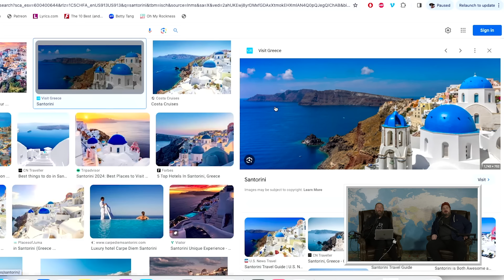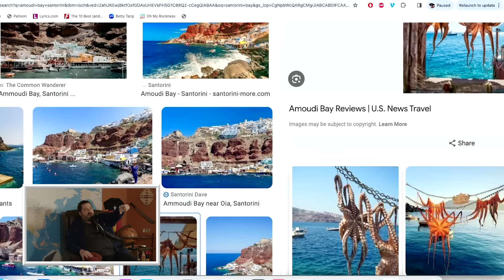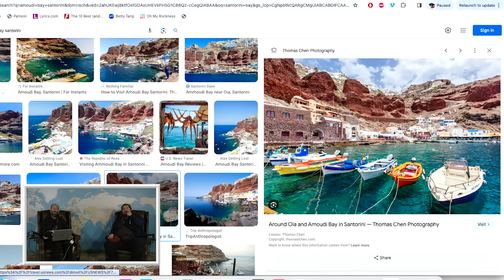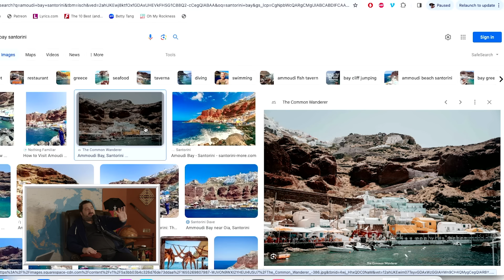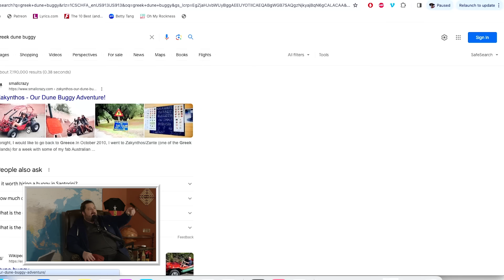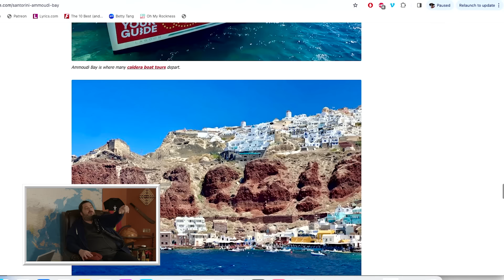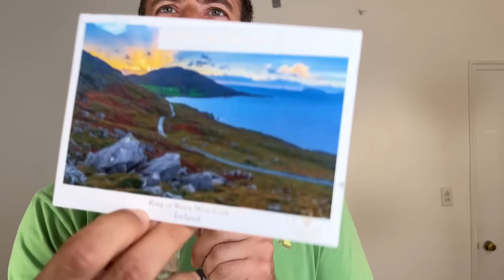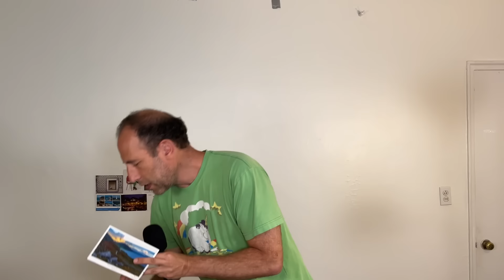Greece w/ H. Foley | You Be Trippin' with Ari Shaffir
On this episode of You Be Trippin, H. Foley rents a dune buggy and thought he was being kidnapped in Greece. On the show, they talk about traveling with your significant other, H. Foley’s fear of flying, and taking a ferry ride to Santorini. They also discuss The Acropolis, The Parthenon, a crazy cab driver, and getting drunk on airplanes. Also, H. Foley threw his used toilet paper in the trash while Ari carried his around in his bag, which is pretty gross. Other topics include: Greek food, local beers, swimming, and really steep steps. Apolamváno!

You Be Trippin' Ep. 25

YouTube Chapters
00:00:00 - Intro
00:01:58 - H. Foley in Greece
00:07:08 - Travel Partners & Santorini
00:11:49 - The Acropolis
00:16:39 - Hospitality & Food
00:19:36 - Fear of Flying
00:23:54 - Having Some Money & Airplane Food
00:27:10 - Athens & Cabs
00:31:17 - Taking the Ferry
00:36:12 - Potential Kidnapping
00:39:44 - Toilet Paper Trash
00:42:58 - Food & Amoudi Bay
00:46:14 - Dune Buggy & Beers
00:51:07 - Driving & Swimming
00:53:56 - Food, Drink, & Travel
00:59:19 - Travel Tips